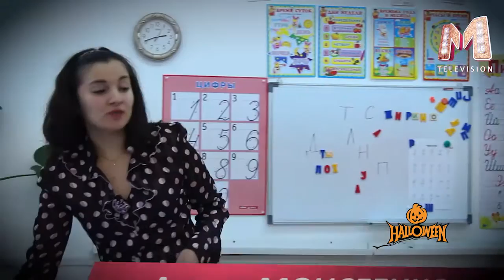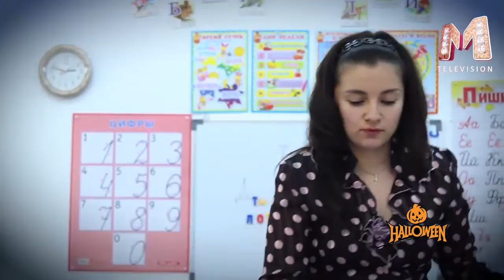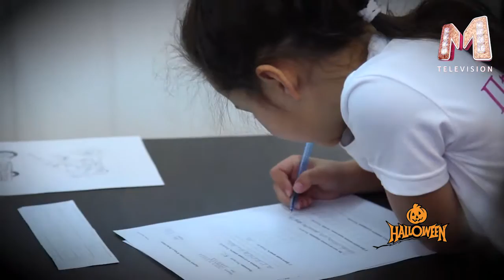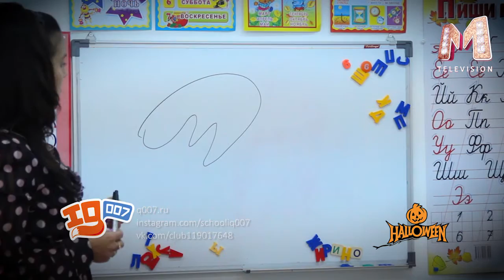Звёздочки экрана. 1 часть. 5 выпуск.